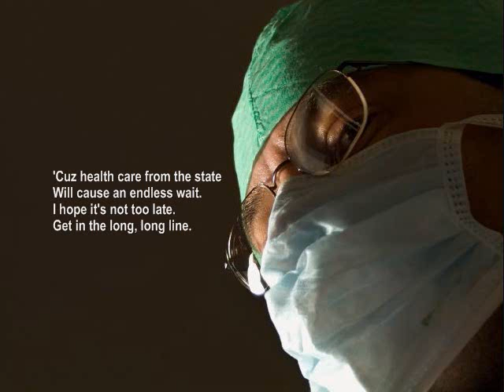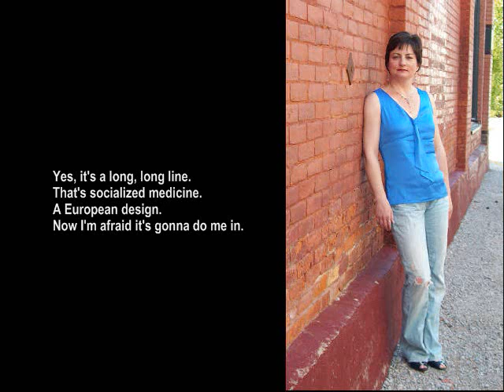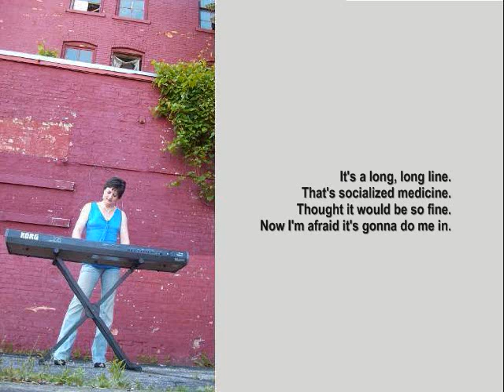The Long, Long Line